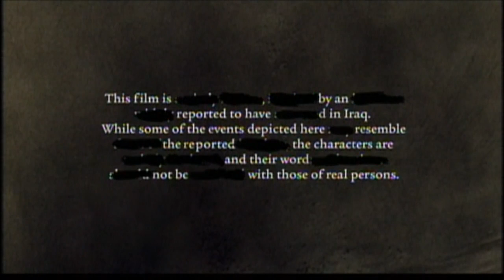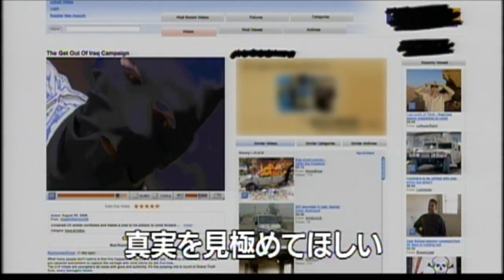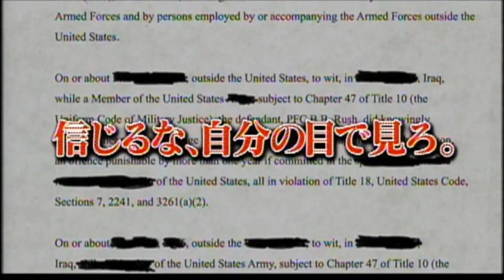『リダクテッド 真実の価値』 予告編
『ブラック・ダリア』のブライアン・デ・パルマ監督による、2006年にイラクで実際に起きた“アメリカ兵による少女レイプと一家惨殺事件”を題材にした戦争ドラマ、2007年のアメリカ/カナダ映画。

戦場をビデオ撮影して映画学校入学のアピール材料にしようと、イラクでの兵役に志願したサラサール。
彼が任務に就くサマラの検問所は、自爆テロの格好の標的。
ある日、減速の指示を無視し突っ込んできた車に兵士が発砲して止めたが、それはテロリストではなく産院へと急ぐ妊婦で、彼女は死亡した。
やがて班の曹長がテロの犠牲となり爆死。ある夜、“証拠捜索”の名目で兵士達は一軒の家に踏み込み、無抵抗の男を逮捕。
その男の娘に目をつけた兵士は、検問所を通過する少女の身体チェックに入念になる。
ある日、少女の家に押し入る事を決め、それを撮影したいとの欲望からサラサールも同行するが…。